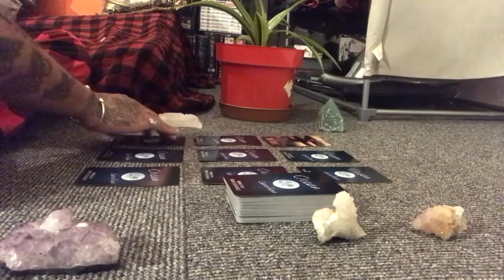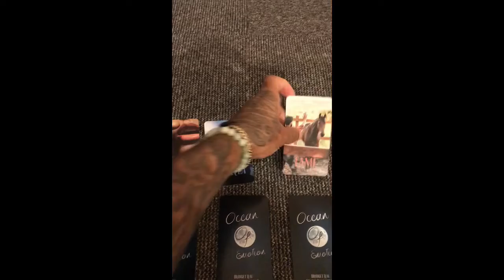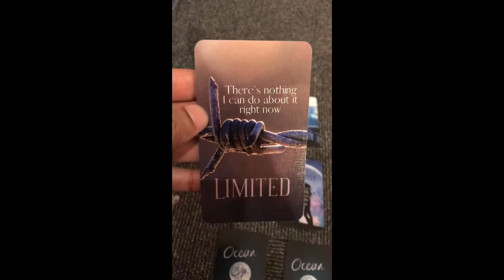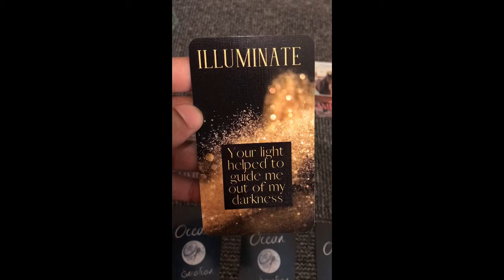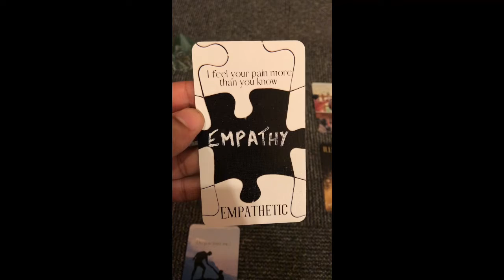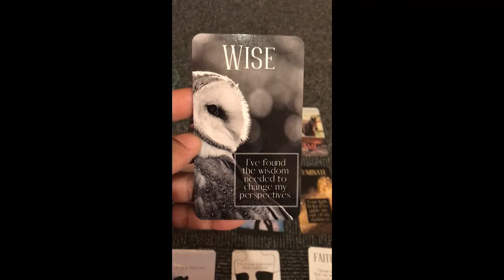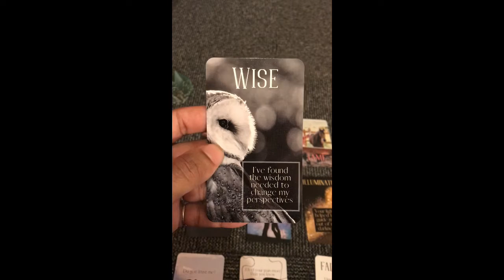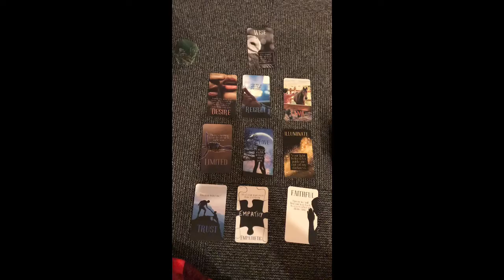Emotions reading ? All signs 4.2.21 ❤️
Emotions Oracle card reading 4.2.21 oraclecards reading oraclecardreading guidance spirituality 🌙💫🌟🙏🏾🔮